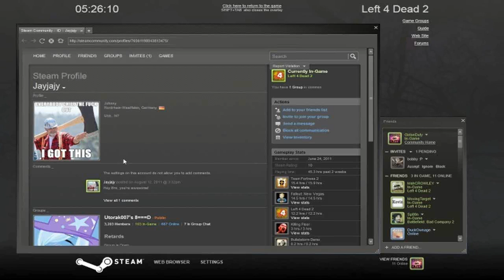Left 4 Dead 2 with Girl on Duty, Crowley and Kevin - Crunkley is OP